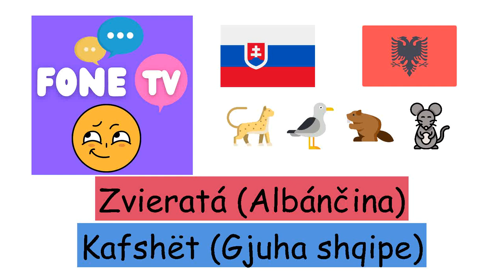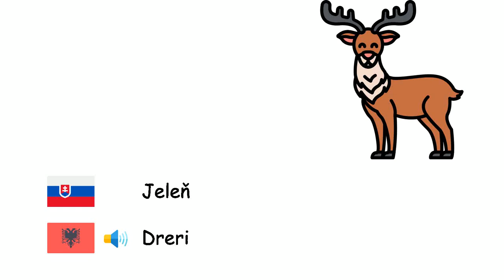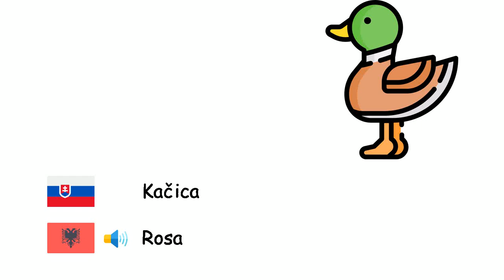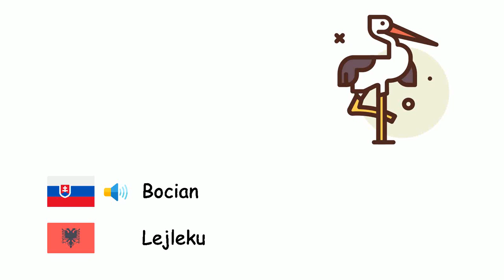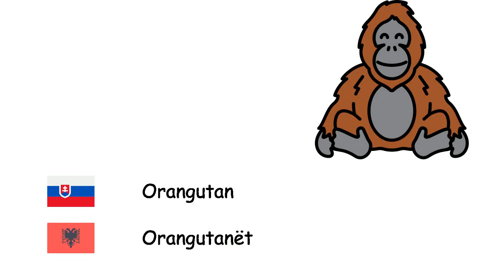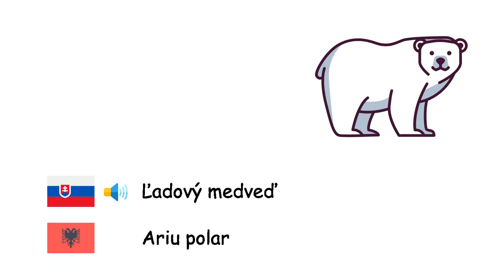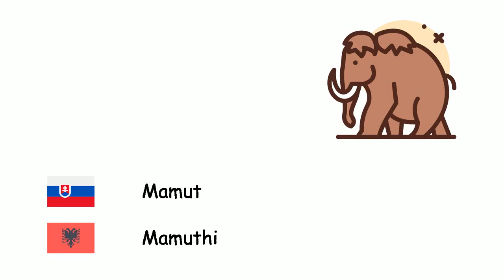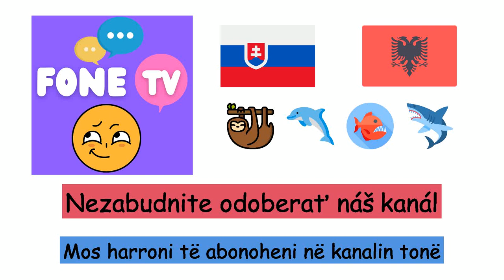Zvieratá (Albánčina) (sk-sq)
Fone TV
sk-sq-1
Kafshët (Gjuha shqipe)
Osmonohy - Oktapodi
Včela - Bleta
Lev - Luani
Koň - Kali
Ursida - Ariu
Ryby - Peshku
Sova - Buf
Býk - Kau
Ťava - Deve
Ošípané - Derri
Somár domáci - Gomari
Myš - Miu
Slon - Elefanti
Tuleň - Fokat murgesha
Nosorožca - Rinoceronti
Jeleň - Dreri
Krava - Lopë
Klokan - Kangur
Tiger džungľový - Tigri
Korytnačka - breshkë
Mravec - Milingona
Koza - Dhia
Mačka - Macja
Motýľ - Flutur
Ovca - Delja
Žralok - Peshkaqeni
Pes - Qeni
Žaba - Bretkocë
Vlk - ujk
Vták - Zog
Opice - Majmuni
Kačica - Rosa
Pavúk - Merimanga
Panda - Panda
Papagáj - Papagalli
Tučniak - Pinguin
Králik - Lepuri
Kura domáca - Pula
Líška - Dhelpra
Krokodíl - Krokodil
Hady - Gjarpër
Delfín - Delfin
Zebra - Zebra
Žirafa - Gjirafa
Netopier - Lakuriq nate
Skunk - Qelbës
Ježko - Iriqi
Gepard - Gepardi
Hyena - Hiena
Bocian - Lejleku
Dinosaurus - Dinozaur
Červ - Krimbi
Krab - Gaforrja
Škorpión - Akrepi
Veľryba - Balenë
Šimpanz - Shimpanze
Orangutan - Orangutanët
Gorila - Gorilat
Jašterica - hardhuca
Chameleón - Kameleoni
Morský kont - Kali i detit
Losos - Salmon
Mucha - Miza
Komár - Mushkonja
Slimák - Kërmilli
Stonožka - Njëqindkëmbëshi
Kanárik - Kanarie
Orol - Shqiponja
Vrabci - Harabeli
Vrana - sorrë
Pštros - struci
Páv - Pallua
Hroch - Hipopotami
Vtákopysk divný - Sqepori
Pelikán - Pelikani
Veverička - ketri
Ľadový medveď - Ariu polar
Žlnovité - Qukapiku
Hviezdica - Yll deti
Medúza - Kandil deti
Mušľa - Midhje
Surikata vlnkavá - Merkati
Koala - Koala
Leňoch - Sloth
Homár - karavidhe
Piranha - Piranja
Húsenica - vemje
Leopard - Leopardi
Mamut - Mamuthi
Panter - Pantera
Pijavica - Shushunjë
Vydra - Lundërza
Kuna - Kunadhe
Čajka - Pulëbardhë
Plameniak - Flamingo
Kobylka - Karkalec
Bobor - Kastor
Antilopa - Antilopë
Šupka - Çakalli
Mol - Tenja
Slimák - Kërmill
Supa - Shkaba
Legána - Iguania
Ježovky - Iriq Deti
Jaguar - Jaguar
Pangolíny - Pangolinë
Mečúň - Peshku shpatë
Labuť - mjellmë
Moriak - Gjel deti